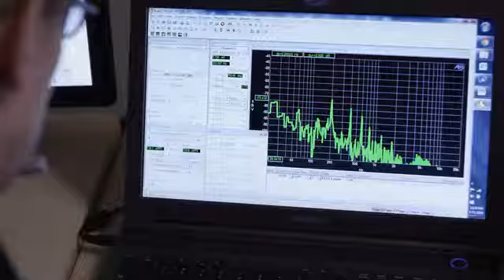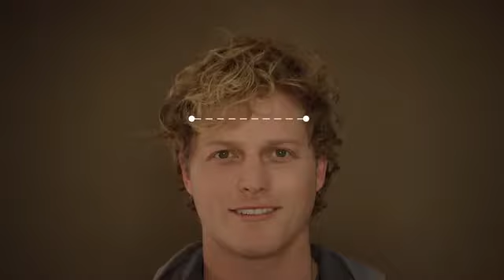OSSIC X The first 3D audio headphones calibrated to you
THE WORLD’S MOST ADVANCED 3D AUDIO HEADPHONE

OSSIC X is the world’s first 3D audio headphone that instantly calibrates to the listener, increasing the sense of auditory space, and acoustically recreating the way you hear the world everyday. By pairing advanced 3D audio algorithms with head-tracking and individual anatomy calibration, we deliver incredibly accurate 3D sound to your ears. Experience music like never before. Get more immersed in virtual reality. Bring gaming to the next level.

INSTANT CALIBRATION FOR A 10X AUDIO EXPERIENCE

OSSIC X calibrates to the individual listener’s head and ear features, increasing overall sound quality and ensuring the most accurate sound placement, making for a listening experience that’s ten times more immersive than current technologies.

Increased audio immersion
Hear your movies and music like never before
Increased sense of space with your audio content